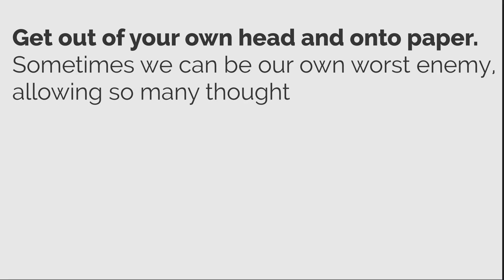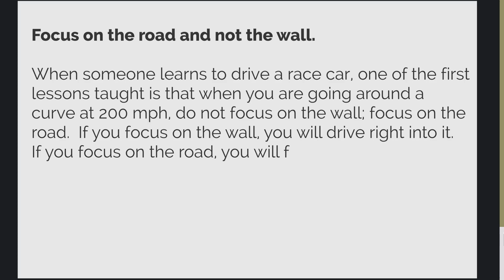Mondays with Mike 08 14 23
Today Mike shares guidance on how to calm our decision-making nerves.